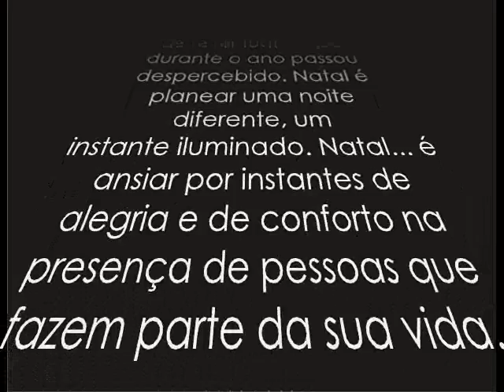Feliz Natal Fordesign